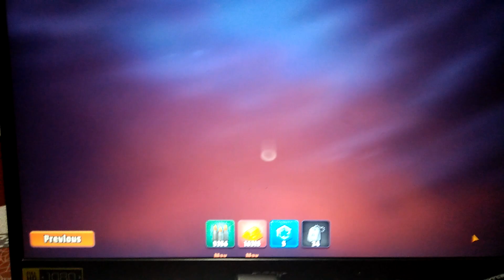Scary Looking Level 5 Veterans! 💯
New Update. Unit/Veteran can now reach to level 5 if skill's are maxed! 🔥